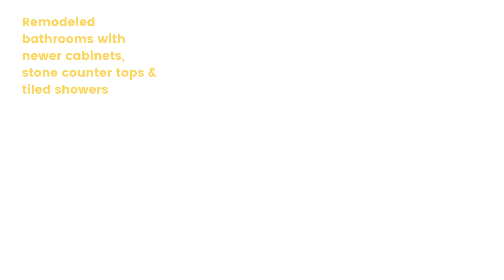Just Listed: Reimagined Palm Valley Country Club Golf Course Condo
Panoramic views of the Chocolate Mountains from this open concept totally upgraded Cottonwood plan.  This 3 bed /2 bath condo draws in the extra light from being a corner unit. Overlooking the 16th fairway of the Championship Course, this condo is offered turnkey furnished, per inventory.  The complete remodel of the kitchen included removing the walls between the kitchen and both the living and dining rooms to create an open concept, with new cabinets, slab granite countertops, tile flooring and custom window.  The focal Living Room fireplace is accented with vaulted ceilings, bright neutral walls and an uninterrupted flow of the tile floors throughout the home and onto the patio. The Primary Bedroom features a private courtyard.  All bathrooms have been updated. Additional upgrades include energy efficient windows with automated outdoor awning, remote controlled indoor window coverings, newer HVAC (2020), water heater and ducting and attached double garage. The extended tiled patio, with BBQ area is creates an ideal space to enjoy unobstructed fairway views; spanning from a pond with a soothing water feature across to steal WESTERN mountain views.  Situated close to the clubhouse and features everything desired for relaxed Desert living.  Amenities: Clubhouse with dining options, fitness club, lap pool/spa, golf, tennis/pickleball and a vibrant social calendar. There are also 46 pools and spas located throughout the community. As an added plus, short term rentals are allowed!

Features Of This Home At A Glance:
• Palm Valley Country Club Golf Course Condo
• Overlooking 16th Fairway of Palm Valley's Championship Course With Panoramic Chocolate Mountain Views
• Cottonwood Model | 1,650 Sq Ft | 3 Bedrooms | 3 Bathrooms
• Completely Remodeled With Contemporary Tile Floors & Vaulted Ceilings Throughout
• Kitchen Walls Between Living & Dining Rooms Removed & Newer Cabinets & Stone Counter Tops Installed
• Remodeled Bathrooms With Newer Cabinets, Stone Counter Tops & Tiled Showers
• Turnkey Furnished Including Golf Cart | Short Term Rentals Allowed
• Newer HVAC, Tankless Hot Water Heater & Double Pane Windows

MLS# 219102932 | Listed at $700,000 | Details, photos, virtual tour & floor plan

THE BRIGGS GROUP | COLDWELL BANKER
Laurie Briggs – DRE 01896117
Tim Briggs – DRE 01898254
Coldwell Banker – DRE 00616212